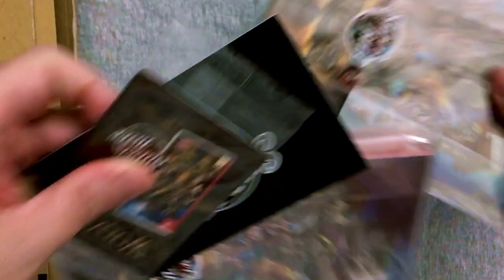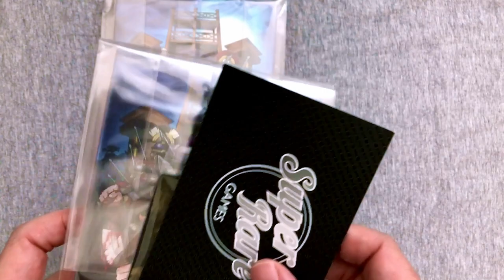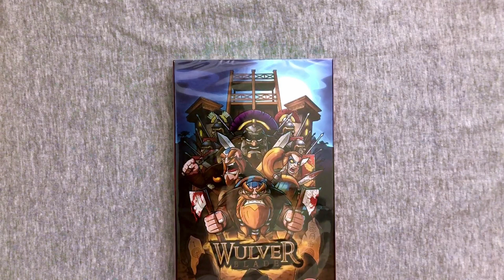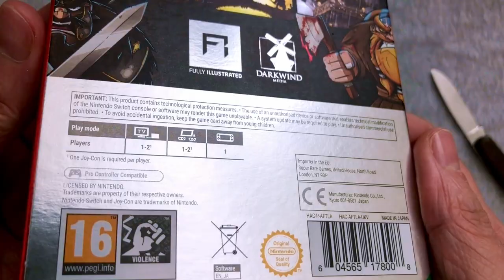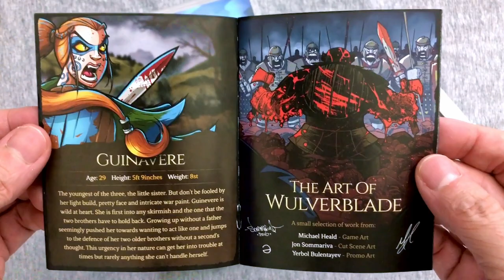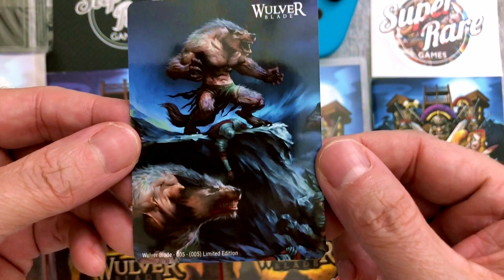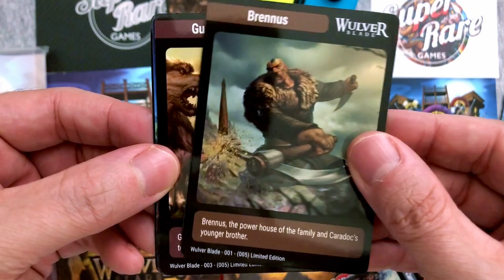UNBOXING! Wulverblade Limited Edition Nintendo Switch Super Rare Games #18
In this unboxing of the eighteenth release from Super Rare Games for the Nintendo Switch, I take a look at the Wulverblade Limited Edition and have fun doing it! This collection looks awesome and I’m excited to have a physical copy of it! Plus, all the collector cards are cool too!

What do you think? Have you played this game? Do you like it? What other indies would you like to see get a physical release?

HELP MY CHANNEL GROW!

MORE ABOUT ME!

WRITE ME!
The Eric Butts
1588 Leestown Road STE 130-155